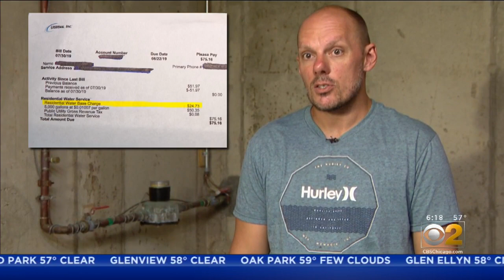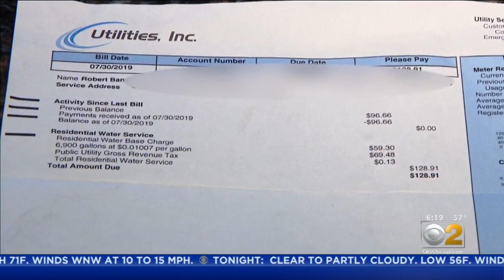Why Is McHenry Family's Water Bill So Much Higher Than Their Neighbors?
The Morning Insiders answer the call when a viewer has water woes, specifically a water bill much higher than his neighbors. It turns out many living in McHenry are paying way more than most of us in the Chicago area.